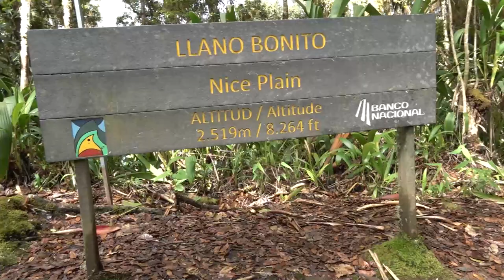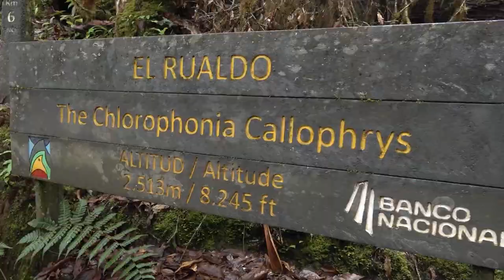Experto aconseja a turistas del Chirripó usar radios de comunicación